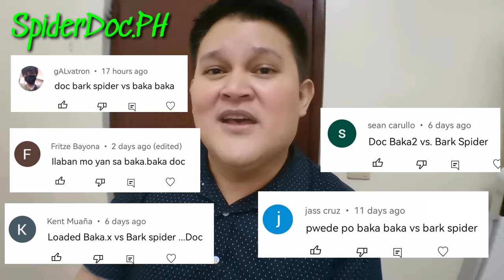BARK Spider VS Baka-Baka! Subscribers MOST REQUESTED Spider Fight! Laban ng Matitigas na Gagamba.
Granting our subscribers MOST REQUESTED Spider Fight: The BARK Spider(Caerostris sp) against the BakaBaka (Dolophones conifera)..

Both Ferocious Spider loaded with our Nameless Load...